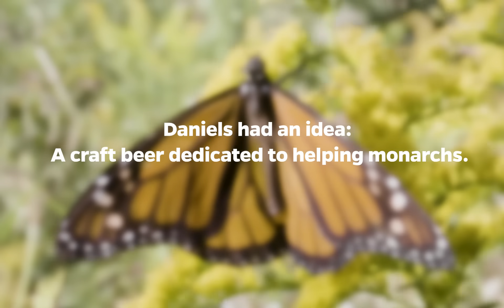The monarch butterfly is endangered but craft beer may help conserve it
As the monarch butterfly becomes endangered, some are seeking ways to help save them.
To restore disappearing breeding habitat for monarch butterflies, a University of Florida scientist is tapping into a surprising source: craft beer.

Butterfly researcher Jaret Daniels has launched an effort he hopes will span North America, raising money for the iconic but declining species through sales of a new beer, Reign Imperial Stout. In partnership with a brewery local to the University of Florida’s hometown, Gainesville, Daniels is recruiting breweries across the continent to make and sell the beer, with a portion of the proceeds devoted to planting milkweed, a key factor in monarchs’ success.

Learn more about his effort to conserve monarch butterflies: news.ufl.edu/2021/10/monarch-beer/